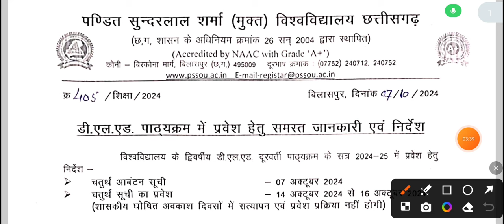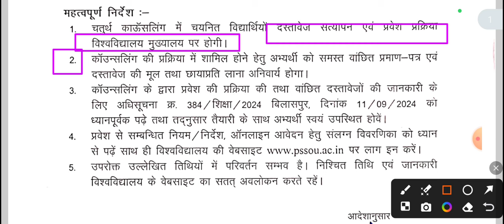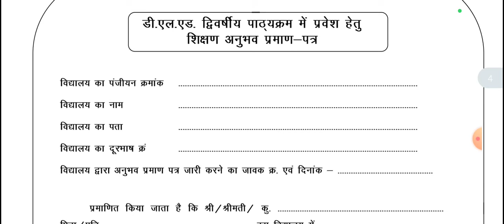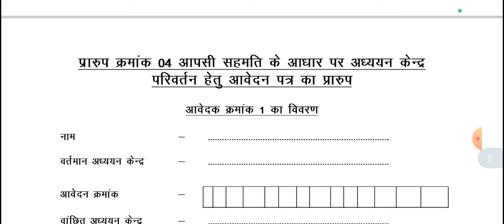deled counseling 4th round waiting list Sundarlal/deled allotment list pssou/डीएलएड वेटिंग लिस्ट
deled face to face counseling date sundarlal sharma/Sundarlaldeled face to face counseling kab hogi

deled counseling sundarlal waiting List/deled waiting List pssou/deled counseling 3rd allotment list

deled counseling sundarlal sharma/deled waiting list sundarlal/डीएलएड काउंसलिंग/डीएलएड वेटिंग लिस्ट

वॉट्सएप लिंक

टेलीग्राम लिंक

deled allotment list

deled answer key 2024

deled counselling 2024 kaise kare

deled admit card 2024 kaise downlokare

deled result 2024 kab aayega